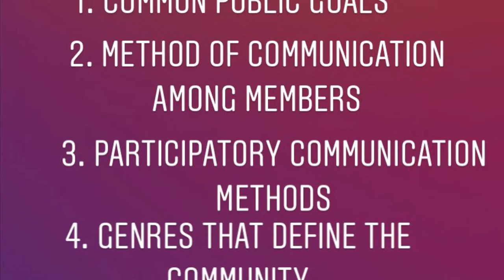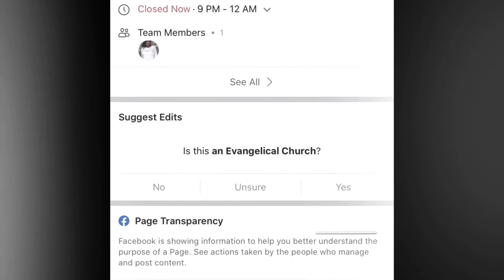Discourse Community Vlog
This video was done for the purposes of an assignment for ENC 1101.